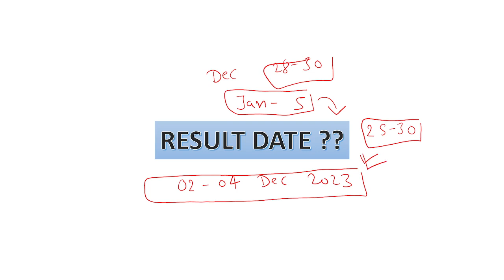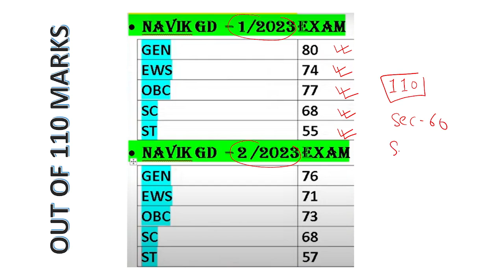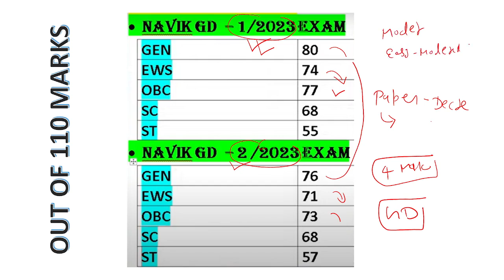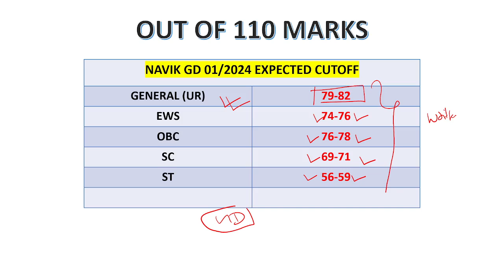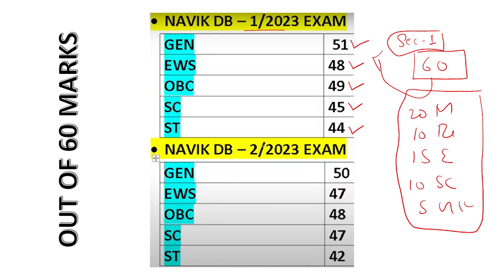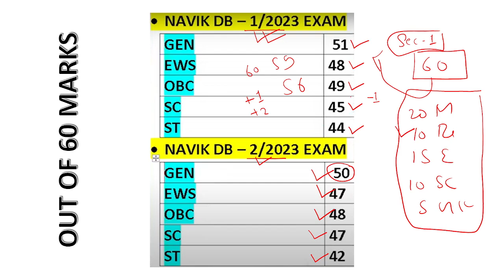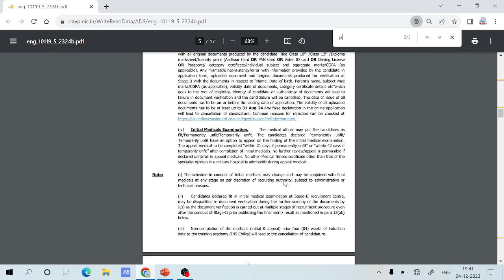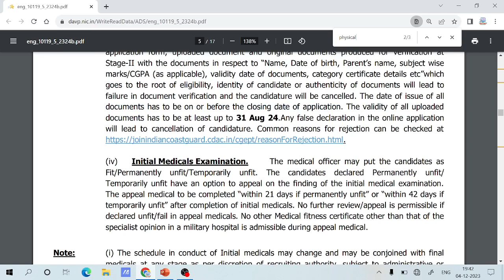Indian Coastguard Navik GD DB Expected Cutoff For 01/2024 Batch || Coastguard GD DB Result Date 2023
Coastguard Navik GD DB PDF Telegram Group Link👇👇 for PDF

My SSC GD Scorecard (Answer Key) Is Available In Telegram Channel

Search In Telegram JOINSSCGD2024 If Link Not Work